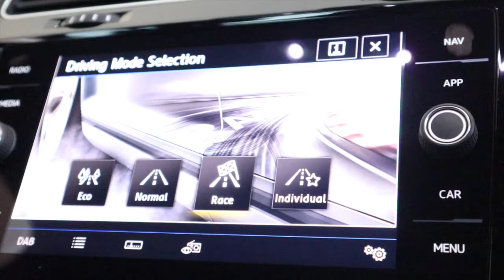VW GOLF R DSG - PK18GOP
The definition of a hot hatchback. The Golf R finished in White Silver metallic paintwork and a half alcantara interior. A robust 2 litre German power unit complimented by the quad exhaust system and the DSG gearbox. Now for sale here at Sturgess.

Follow the link below to discover this hot hatch.